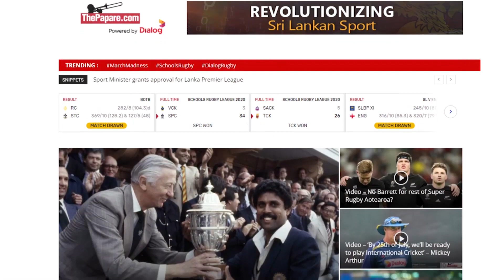இலங்கை அணியின் துடுப்பாட்ட வரிசையில் மாற்றங்கள் ஏற்படுமா? மிக்கி ஆர்தர்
கமிந்து மெண்டிஸின் இணைப்பு, இலங்கை அணியின் துடுப்பாட்ட வரிசை மற்றும் T20 போட்டிகளில் இலங்கை அணியின்  ஓட்டமற்ற பந்துகள் தொடர்பில், கருத்து வெளியிட்ட இலங்கை அணியின் தலைமை பயிற்றுவிப்பாளர் மிக்கி ஆர்தர். (தமிழில்)